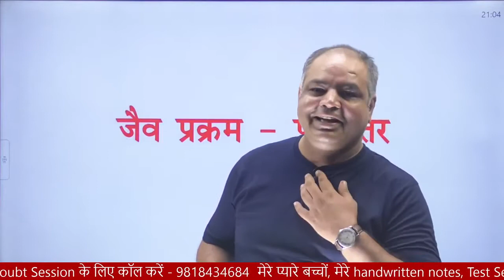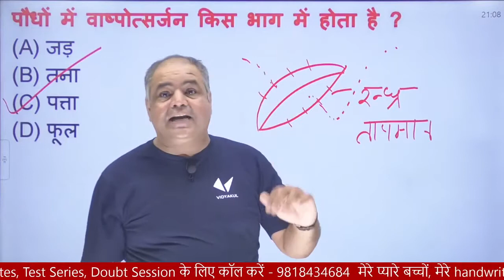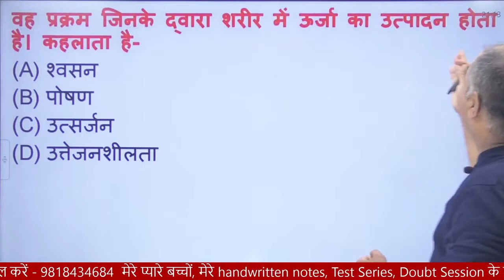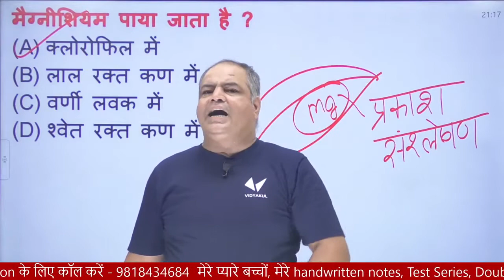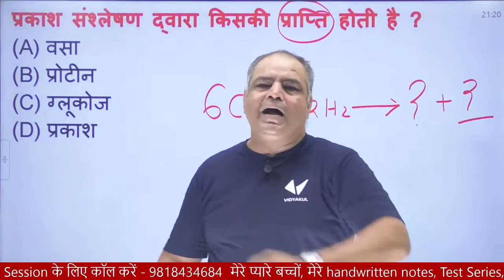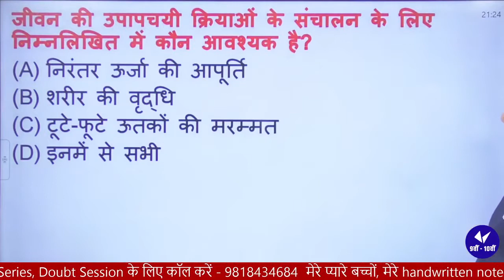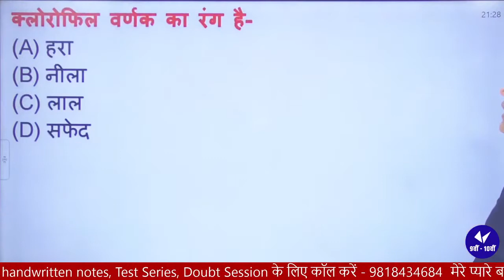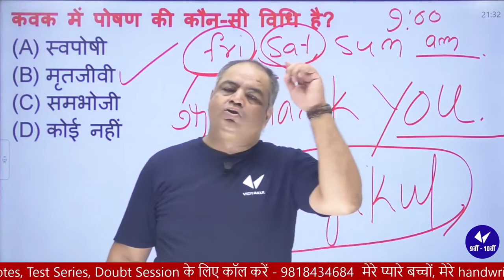प्रश्नोत्तर जैव प्रक्रम || Class 10 Science | Hindi Medium | UP Board 2022 | Vidyakul | Sudhir Sir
जैव प्रक्रम : वे सभी प्रक्रम जो सम्मिलित रूप से अनुरक्षण कार्य करते है जैव प्रक्रम कहलाता है। पोषण : प्रत्येक जीवधारी को अनुरक्षण प्रक्रम के लिए उर्जा की आवश्यकता होती है जो उर्जा जीवधारी पोषक तत्वों के अंर्तग्रहण से प्राप्त करता है । इस उर्जा के स्रोत को शरीर के अंदर लेने और उपयोग के प्रक्रम को पोषण कहते है।